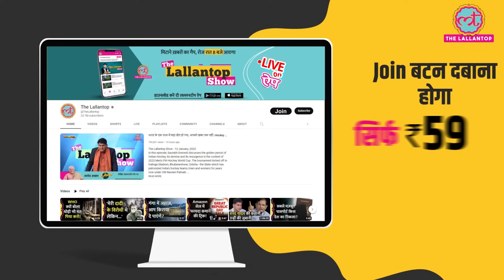Salman Khan और Shahrukh Khan के साथ तय समय से पहले शुरू होगी Tiger Vs Pathaan की शूटिंग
The work on Salman Khan and Shahrukh Khan's Tiger Vs Pathaan is going to start from October. It is being told that currently Siddharth Anand is busy with Hrithik Roshan starrer Fighter. Tiger vs Pathan work will start soon after this.